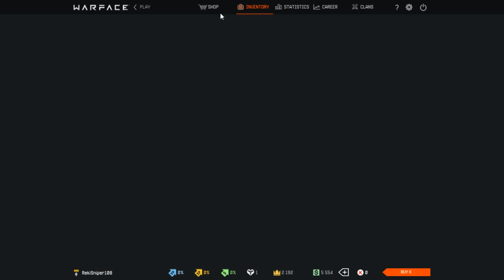Co-Op Missions w/Maru and Union Jack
My game lagged like hell and it crashed at the end. I had to end the video. Don't mind the music. I played them just for fun. No intention of copyright or anything like that.